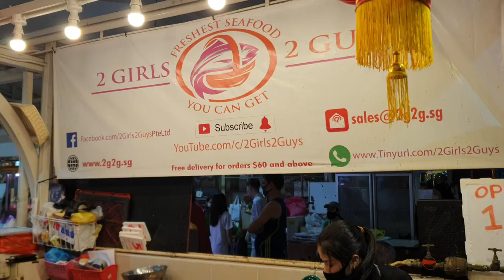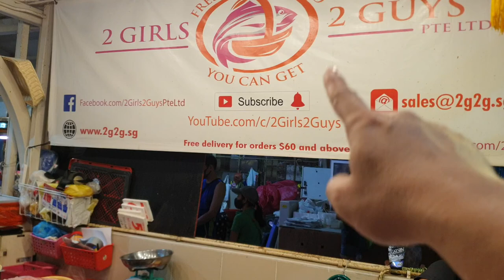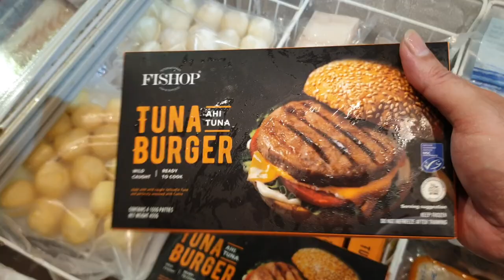12th December 2020 Saturday Store Update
12.12 sale last day! Everything has to go!!!

$72 (before discount) for free delivery islandwide.